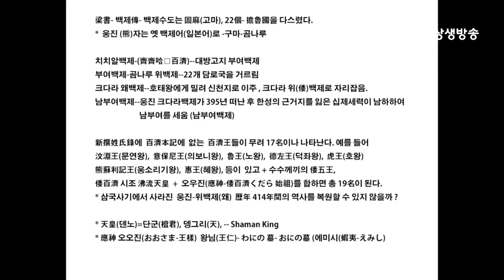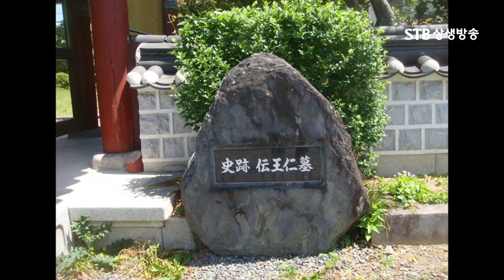백제는 어떻게 일본열도로 건너갔을까ㅣ왜의 실체에 관한 고찰 2ㅣ김산호 이사장ㅣ2018 공동춘계학술대회ㅣSTB상생방송